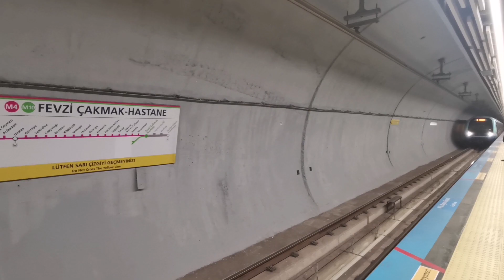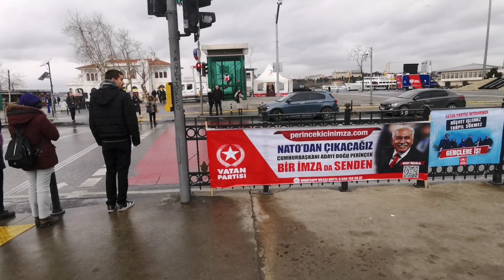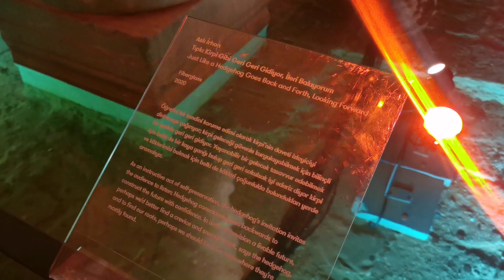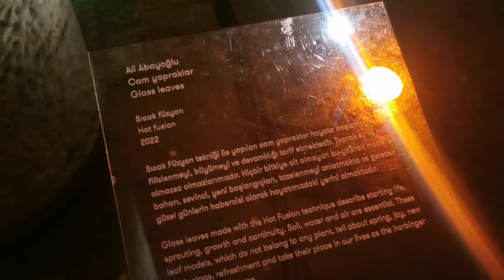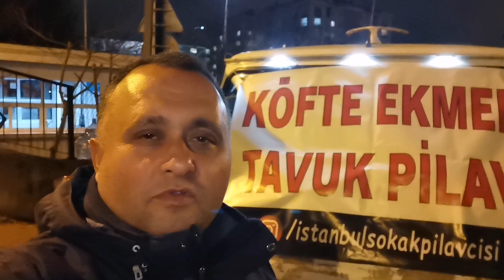Bir günde İstanbul'da ne yapılır?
Eşimin doğum günü hediyesi olarak İstanbul'a uçak bileti alması ve sonrasında gelişen olaylar. Kadıköy sokaklarında dolaşıp Moda iskelesine gidiyoruz. Ardından Eminönü'ne geçip Yerebatan sarnıcını görüp Galata kulesi tarafına geçiyoruz.

Kadıköy Moda
Yerebatan sarnıcı
Galata Kulesi